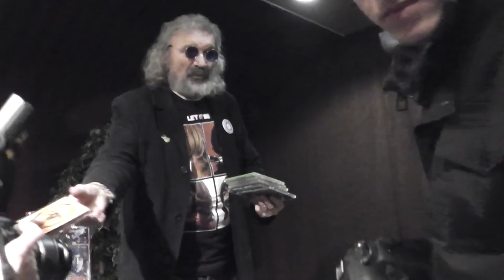Встреча с Колей Васиным. Окончание.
Творческая встреча с Колей Васиным

Николай Иванович Васин, известный всем как Коля Васин — главный битломан страны, коллекционер, писатель-историограф, создатель крупнейшего в стране музея группы «The Beatles», учредитель «Храма любви, мира и музыки имени Джона Леннона»

В 2007 году вышла в свет книга Васина «Рок на русских костях», в которой подробно рассказывается о влиянии группы «Битлз» на советских музыкантов и о становлении под этим влиянием русского рока. Материалы для книги собирались автором на протяжении всей жизни, начиная с 1964 года.